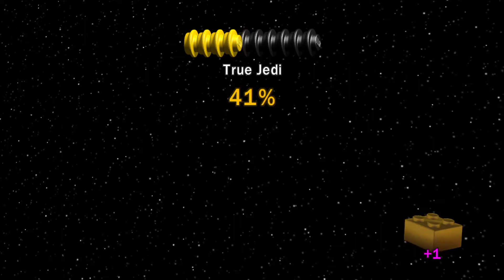MROCZNE WIDMO | LEGO Star Wars: The Complete Saga #1